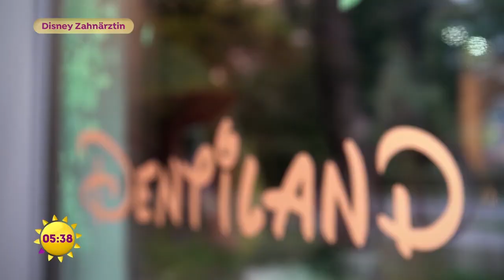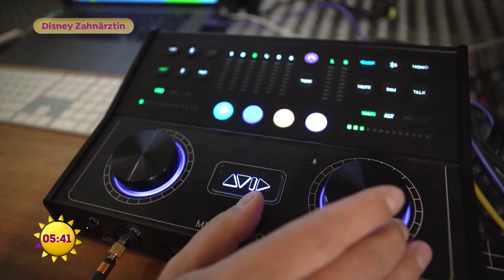Eine Praxis wie im Märchen - das ist die Disney Zahnärztin | SAT.1 Frühstücksfernsehen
Dr. Anne Heinz ist wohl Deutschlands bekannteste Zahnärztin. Um Kindern die Angst vor Zahnärzten zu nehmen, ruft sie eine Märchenweltpraxis ins Leben. Wie die Idee entstanden ist und welche musikalischen Ziele sie selbst verfolgt, erfahren Sie hier.